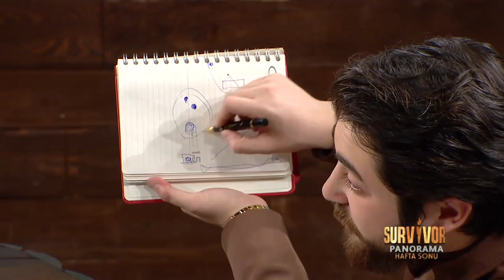Survivor Panorama Hafta Sonu | 12.Bölüm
TV 8 iç yapımların gerçekleştirdiği;  Ezgi Avcı  sunumu ile  yorumcuları Semih Öztürk, Fulya Özkalyoncu  ve her hafta birbirinden farklı konukları   ile ''Survivor Panorama Hafta Sonu''  perde arkasında olanlar ve adada yaşanan olayların bilinmeyenleri ve merak edilen tüm yönleri ile her hafta sonu TV 8 ekranlarında.